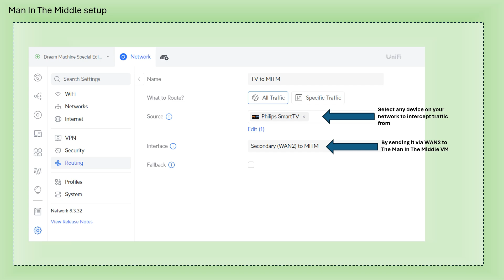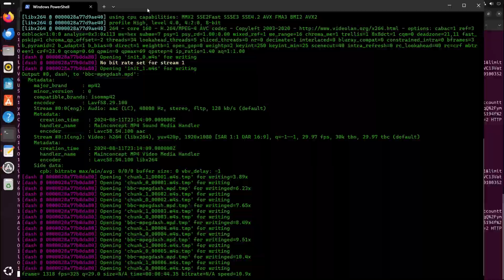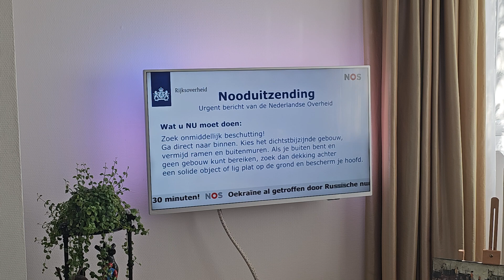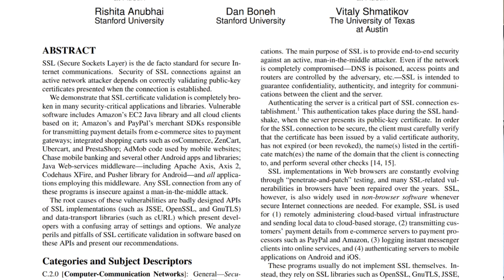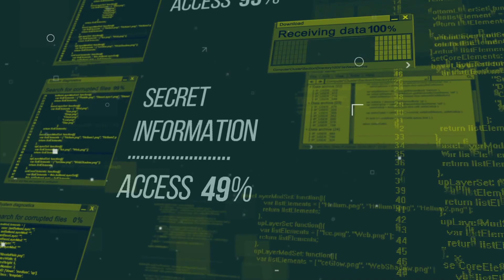I Hacked My TV with a FAKE Nuclear Attack! Could This Happen to You?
Imagine turning on your TV to see a breaking news alert about a nuclear attack – but it’s all fake! In this video, I’ll show you how I hacked my TV’s internet-based broadcast system using a security flaw that skips certificate validation. You won’t believe how easy it was to take control of the stream and replace it with a terrifying emergency broadcast.

I’ll walk you through the technical steps, including how I set up a man-in-the-middle attack on my home network, rerouted traffic, and served my own MPEG-DASH stream to the TV. I even tried this prank on my family to see how they’d react! Don’t worry, I’m only doing this for research and awareness.

Why should you care? This vulnerability could be exploited on a larger scale by malicious hackers, potentially causing mass chaos and panic. Thousands of TVs are at risk if manufacturers don’t fix these flaws, and in today’s geopolitical climate, that’s a danger we can’t afford to ignore.

Video Content:
00:00 Intro
00:45 Hook
01:07 The setup
01:56 The Hack
02:36 The Prank
03:43 Potential for Chaos
04:19 The Fix
04:46 Conclusion and Call to action
05:19 Outro